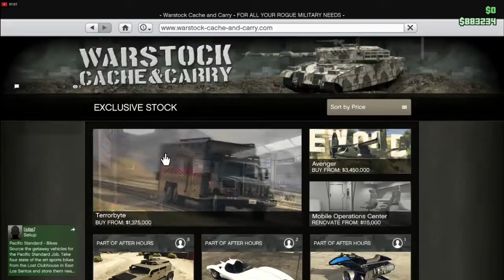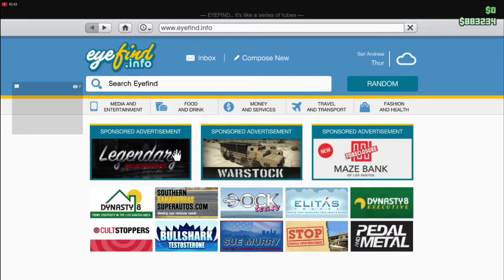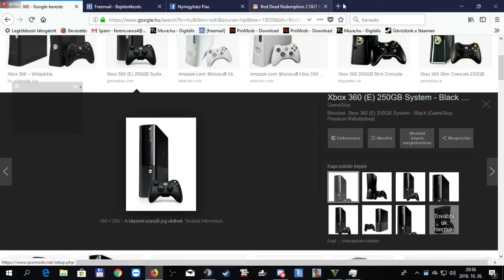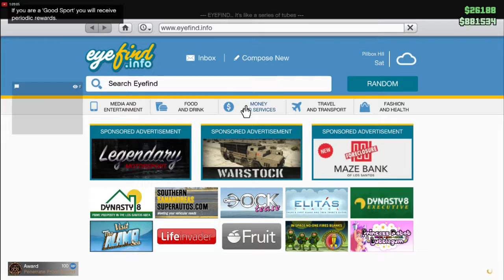Dudas Janos élő közvetítés